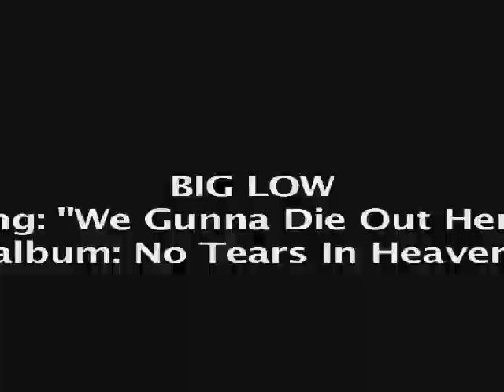BIG LOW - WE GONNA DIE OUT HERE - MUSIC VIDEO